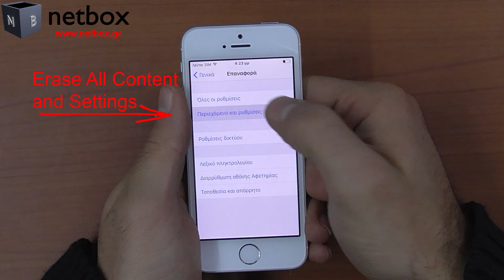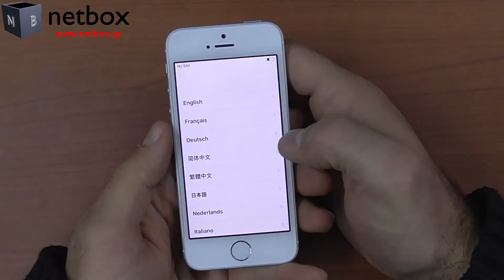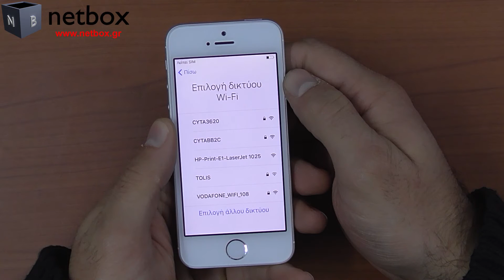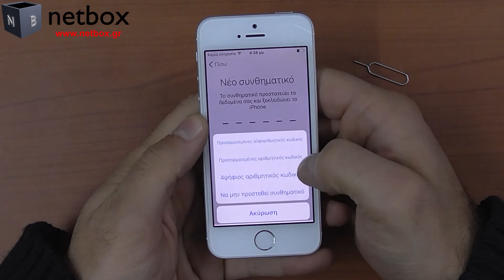iPhone SE Hard Reset | English - Greek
Πως να κάνετέ επαναφορά ενός iPhone SE
How to Hard Reset iPhone SE